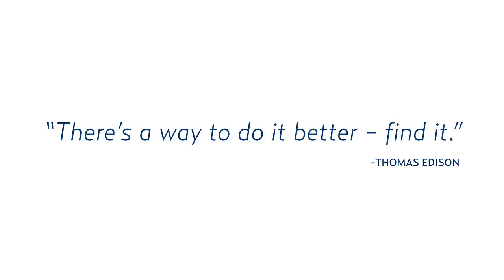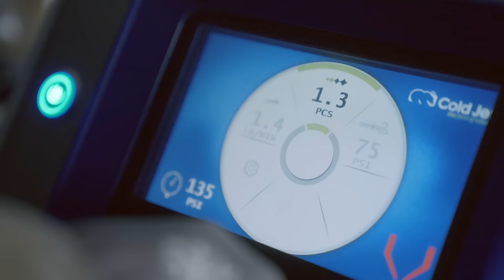WE ARE COLD JET: Company Overview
The force of nature.

This defines Cold Jet as a company, from customers to employees.

Our customers, and technologies, improve the environment by using recycled CO2 as dry ice.

CO2 is the byproduct of many industrial processes.

Typically, this CO2 is released into the atmosphere as industrial waste.

But, the CO2 used to make dry ice is captured and given a second life as a cooling and cleaning medium.

From food to pharmaceuticals, dry ice maintains critical temperatures and reduces emissions.

This eliminates the need for additional refrigeration, which burns more fuel and releases more pollutants.

Dry ice blasting helps industrial companies achieve sustainability goals by eliminating the use of clean water and toxic chemicals without creating secondary waste.

Operator safety is at the forefront of our products.

Our environmentally sustainable cleaning and cooling methods ensure operators are safe by removing harsh chemicals and repetitive motion.

Since 1988, Cold Jet has been the innovator in dry ice technologies.

We continually enhance the efficiencies of our machines, and the environment around us, through innovation.

Starting with one facility and 25 employees, Cold Jet has grown to 13 service centers located in 10 countries.

Nearly 300 Cold Jet employees serve a global install base upwards of 20,000 machines – with no signs of slowing down.

We are Cold Jet. We are the force of nature.